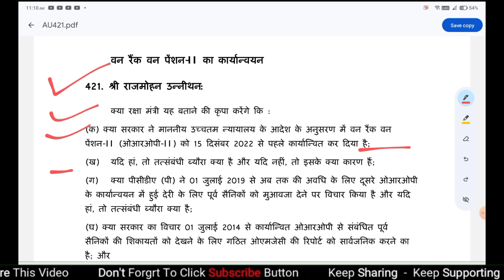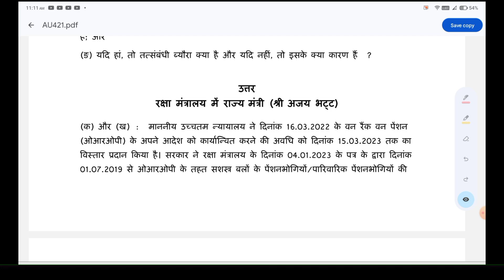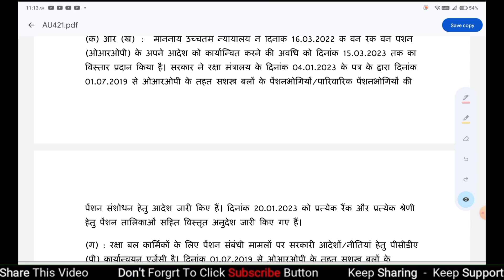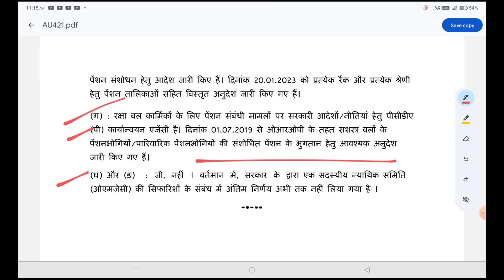OROP-2 फिर संसद में Arrears पर 9% intrest | Ex servicemen| Defence Pensioners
orop-2